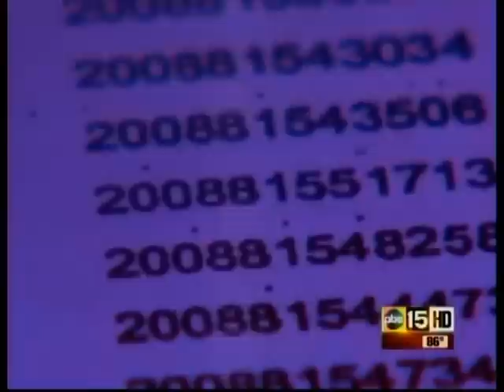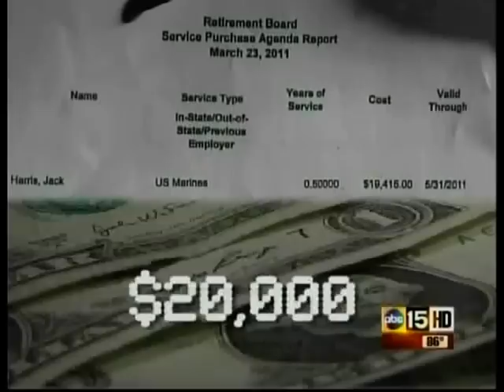Triple Dipping Double Trouble